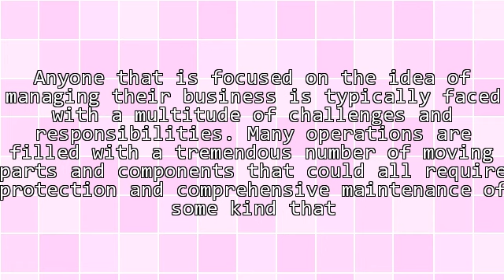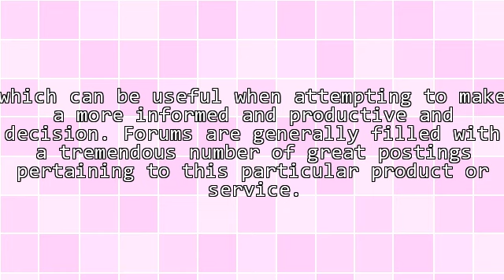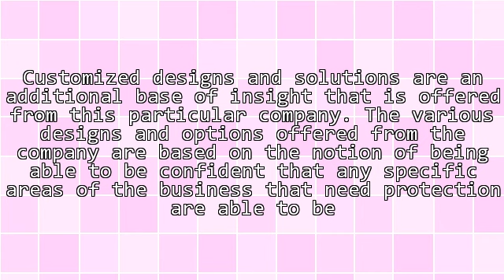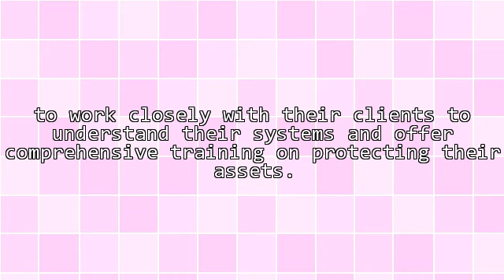Advantages Of Shopping From Abresist